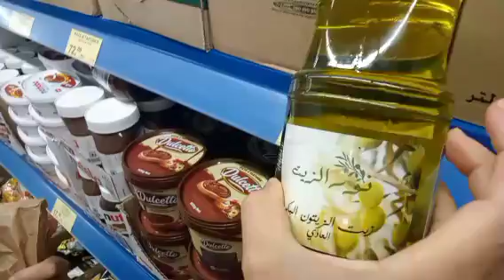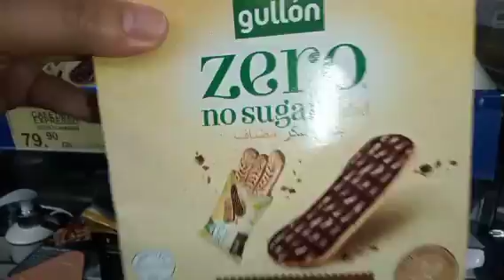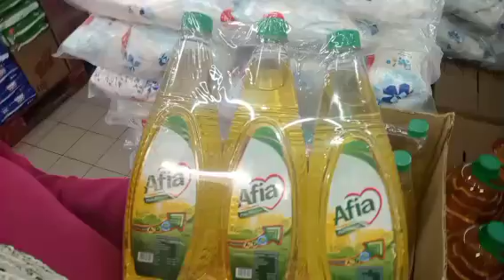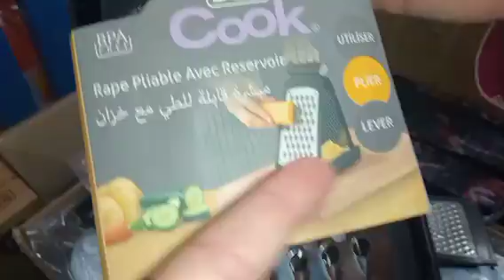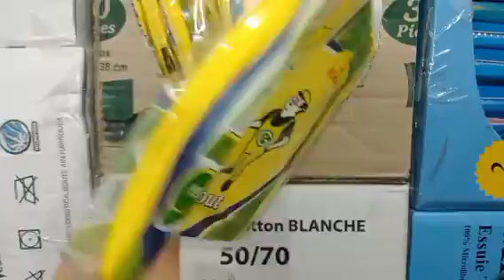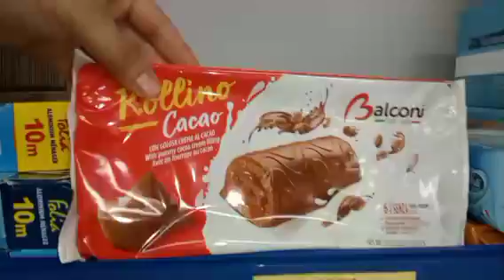🚨شهر الهميزات والعروض عند💥بيم نايضة الروينة هميزات واعرين داكشي الي يعجبك كل مرة جديد بالي ازين